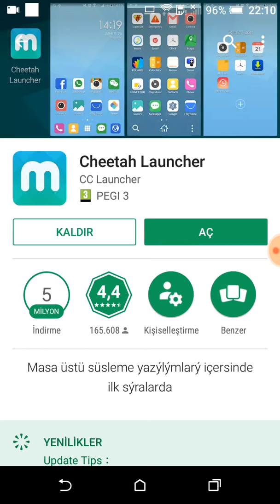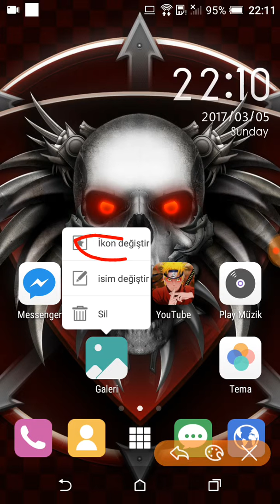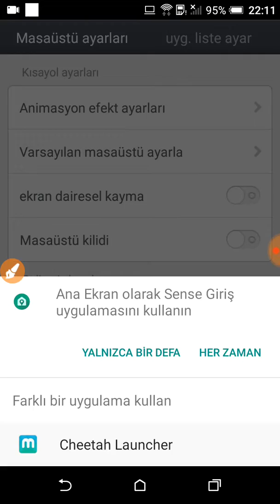Androidde Uygulamaların Resmi (Ikon Simgesi) Nasıl Degişir ? Android Eğitim | Türkçe